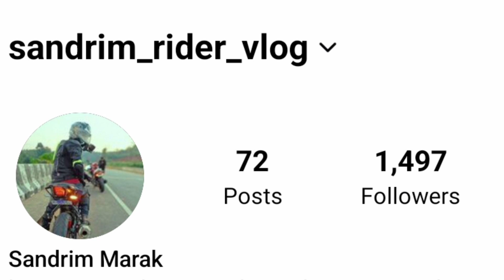Sunday Ride Ninja 300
North boy rider 👆
Elsrang 👆
Naras vlogs👆
Leo vlogs 👆